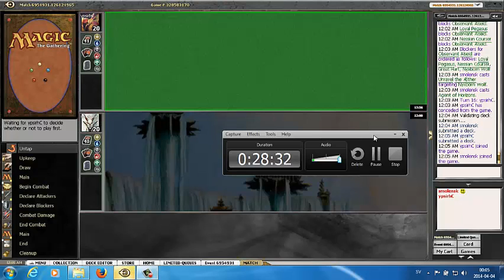BTT draft 1 Round 1